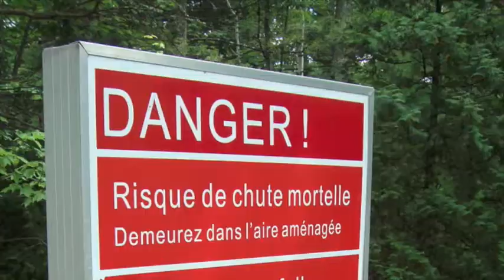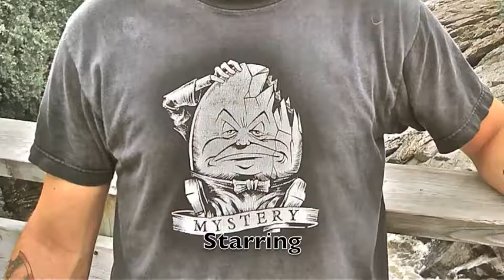Camping with Dad, Kaiser, Pinceau and the Mushrooms of Quebec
A short film made up of photos taken while camping in Parc de la Riviere Batiscan